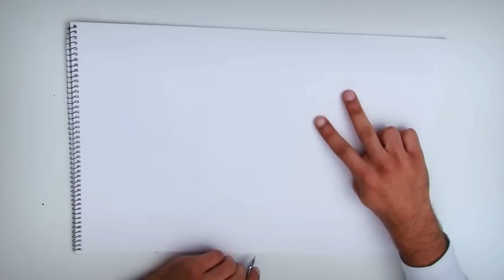Waheed Art 1st video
My 1st drawing video for anime character ..hope you like it !